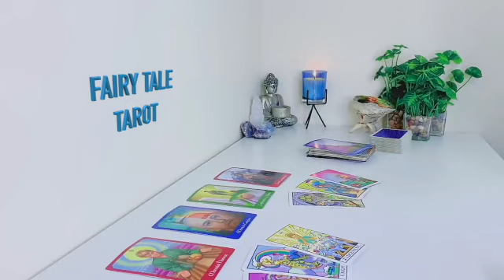SCORPIO This is GIANT🤩Something very Big is going to happen that will turn EVERYTHING upside down!